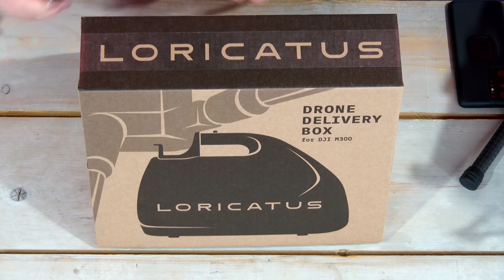Loricatus Drone Delivery Box: Unboxing By DroneLand